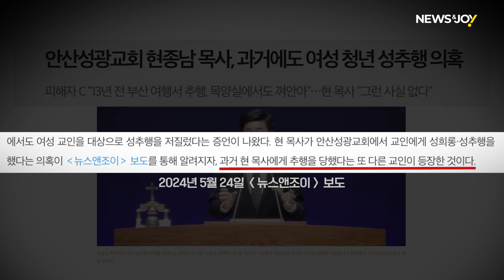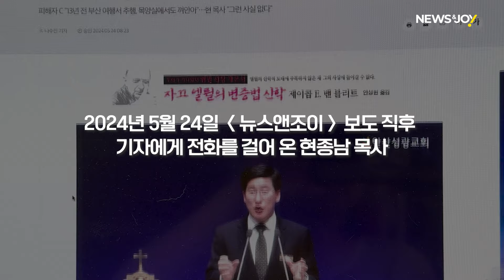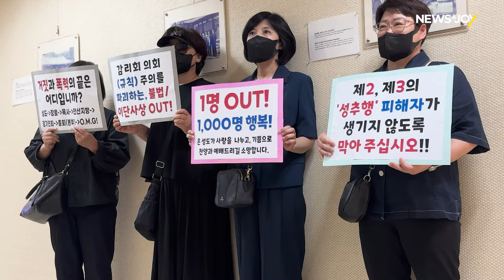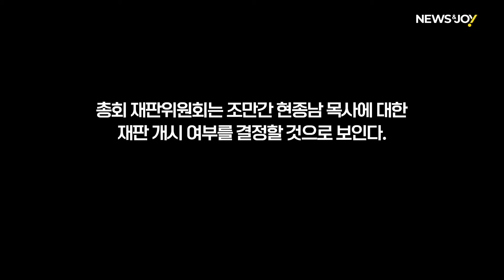성폭력 의혹 현종남 목사, 기자에겐 사실 인정, 교인들에겐 전면 부정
본 영상에는 현종남 목사와의 전화 통화, 피해자 인터뷰 등 실제 기록이 담겼다. 현 목사의 성폭력 의혹이 일어나고 현재까지 ‹뉴스앤조이›가 취재한 내용을 정리했다.